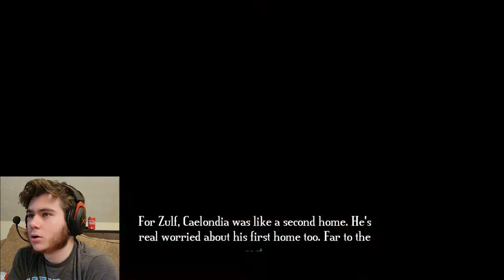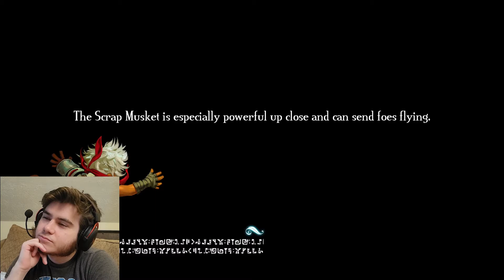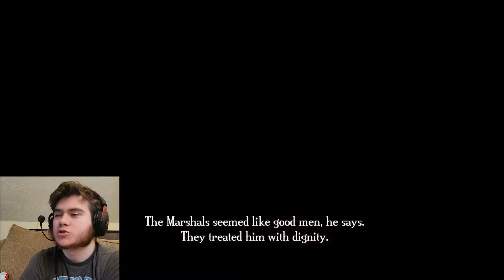We find a gun! | Bastion (Part 2)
Part 2 of our Let's Play of Bastion! Bastion is my favorite game of all time, so I'm super excited to be doing a playthrough of Bastion on this channel. In this episode, we find a musket!

This gameplay was recorded on a PS5.

I'm a small, new Youtuber who want to make it big. Any and all support for my small channel means the world to me.